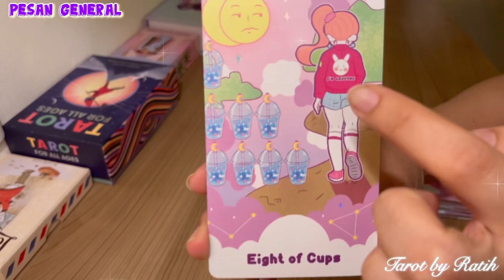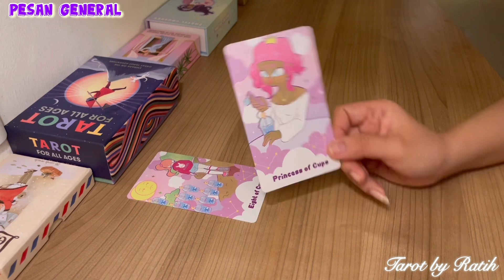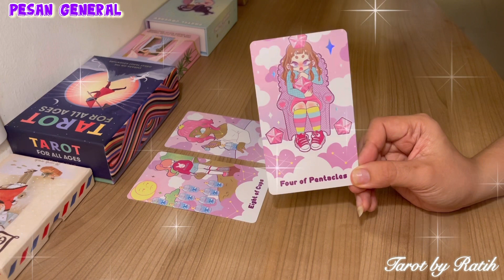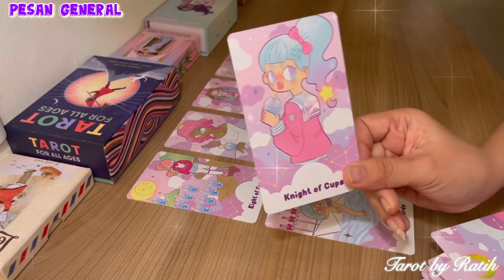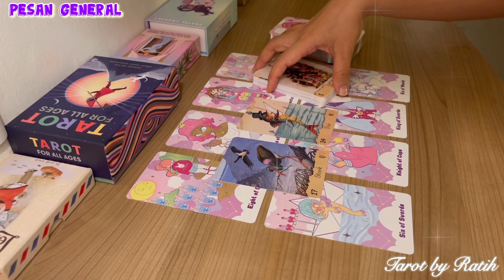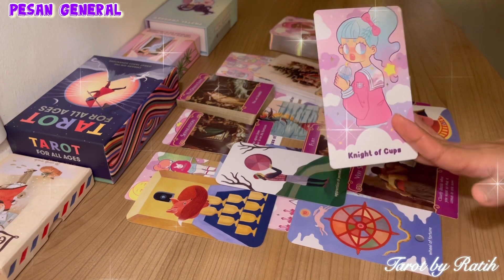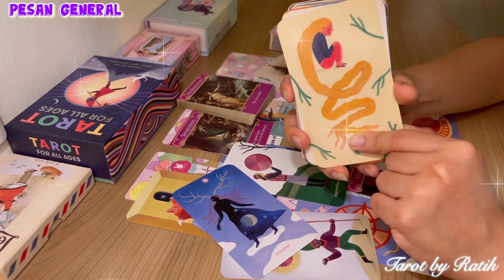✨ AKU MENYESAL MENINGGALKAN KAMU, PERGI DARIMU… PERPISAHAN INI JUGA MENYIKSAKU 💐❤️💖🌹⚡️ ✨